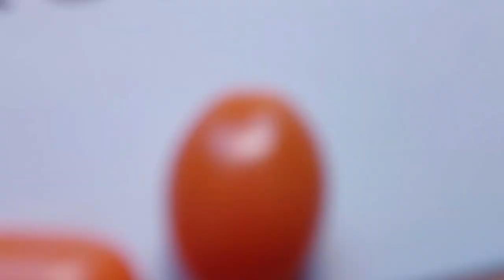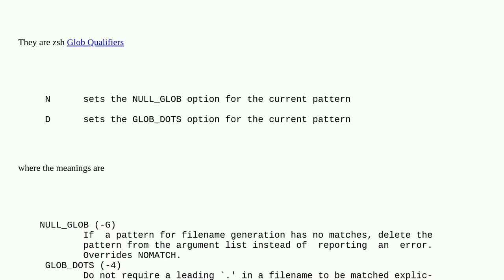Unix: zsh: What does (DN) mean?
zsh: What does (DN) mean?

A special thanks goes out to the community

  zsh wildcards